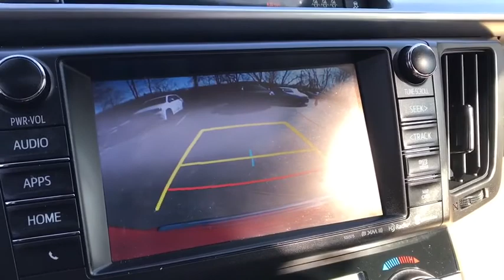2017 Toyota RAV4 Haverhill MA, Lawrence MA, Methuen MA, Salem NH, Andover, MA 15573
Barcelona Red Metallic Used 2017 Toyota RAV4 available in Haverhill, Massachusetts at Jaffarian Automotive Group. Servicing the Lawrence MA, Methuen MA, Salem NH, Andover, MA area.

** Toyota Certified Vehicle 7-Year / 100, 000 Mile Toyota Warranty **, Clean CARFAX History Report, CARFAX 1-OWNER, VOTED DEALER OF THE YEAR 2 YEARS IN A ROW!, GPS - Navigation System, Power Tilt/Slide Moonroof w/Sun Visor, Premium Heated Seats, TOYOTA SAFETY SENSE-P, ** Included FREE of Charge: 7-YEAR - 100,000 Mile Toyota Warranty **, AWD, Nutmeg w/SofTex Seat Trim, Navigation System.brbrToyota Certified Used Vehicles Details:brbr * Transferable Warrantybr * 160 Point Inspectionbr * Warranty Deductible: $50br * Limited Comprehensive Warranty: 12 Month/12,000 Mile (whichever comes first) from certified purchase date. Roadside Assistance for 1 Yearbr * Powertrain Limited Warranty: 84 Month/100,000 Mile (whichever comes first) from TCUV purchase datebr * Vehicle Historybr * Roadside Assistancebrbr22/29 City/Highway MPG Odometer is 2721 miles below market average!brbrAwards:br * 2017 KBB.com 10 Best SUVs Under $25,000 * 2017 KBB.com 10 Most Awarded Brands * 2017 KBB.com Best Resale Value AwardsbrbrThis vehicle has been Value Priced, below our competition, using Live Market Pricing Technology, saving you both Time and Money! You'll never pay too much at JAFFARIAN! The Most Car for the Least Amount of Money! COME SEE US TODAY AT 600 RIVER STREET IN HAVERHILL OR VISIT US ON THE WEB